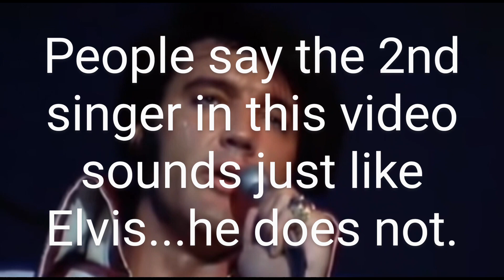Elvis Presley.... the video says the reason for the video